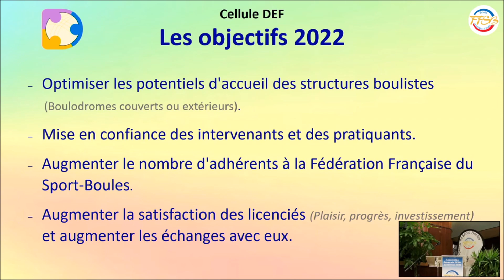Extrait AG 2020